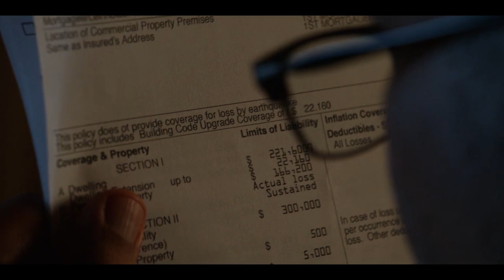EMOTION THROUGH PROPS? | How Netflix's, MESSIAH uses props to establish character!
Can characters show EMOTION THROUGH PROPS in film and TV?

In this episode of Quick Look, 'EMOTION THROUGH PROPS? | How Netflix's, MESSIAH uses props to establish character!' we examine how Netflix series, Messiah, uses a simple props to establish a character's emotional state.

We look at what purpose different kinds of props serve in film and television and how Messiah uses a prop to show the deteriorating emotional state of the character, Felix - played by John Ortiz!

There are a few spoilers in this episode, so if you haven't seen Messiah, on Netflix, starring Michelle Monaghan, Mehdi Dehbi and John Ortiz, binge watch the whole series and then come back and join in the discussion.

Can you think of another example of props being used to establish character?

Cheers!

Welcome to Film Fix! This channel, we examine film and TV and break down technical elements to what we can learn from professional filmmakers. We deliver regular 'how to' videos, short form and long form analysis vides and video essays looking into film theory from many filmmaking disciplines. We delve into such topics as screenwriting and storytelling, script breakdowns, cinematography & camera work, props, art direction, filmmaker tips, filmmaking techniques and basics of the filmmaking craft.

Whether you're a film school graduate, working professional or just have casual interest in movies, there's guaranteed to be something of interest at Film Fix.